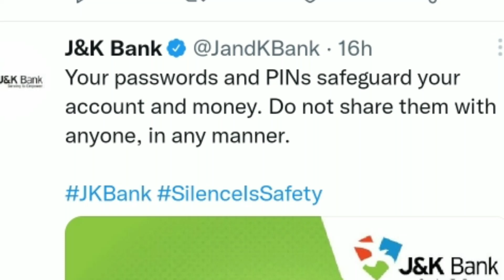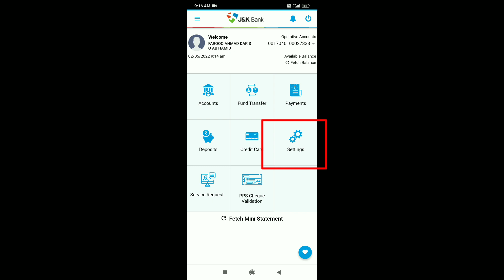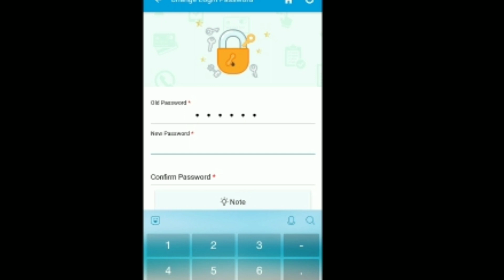J&k Bank Important Message | Mpay & Online Users | Change passwords Regularly | Safeguard Your money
j&k bank change login password